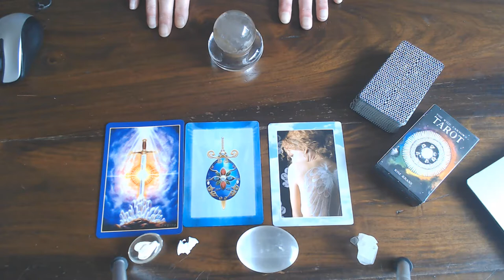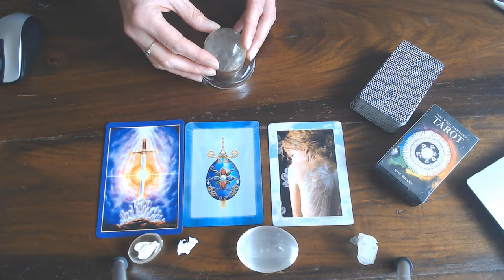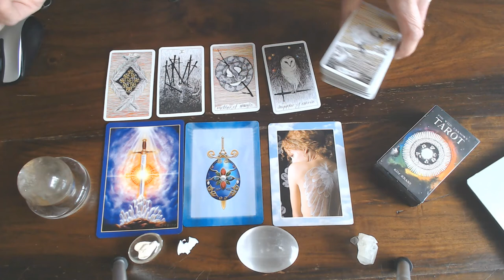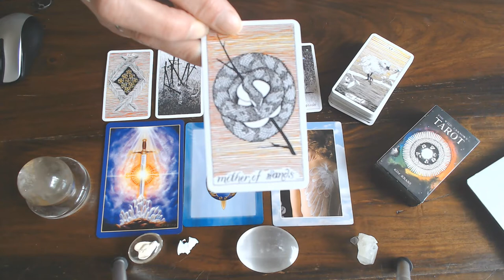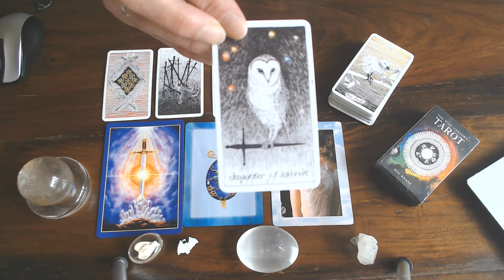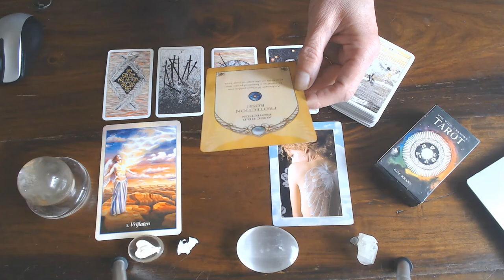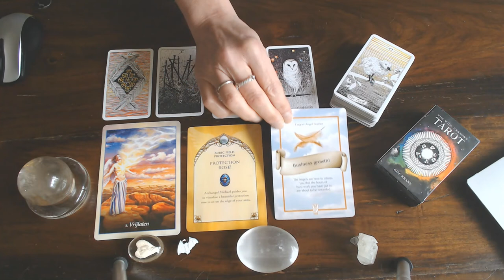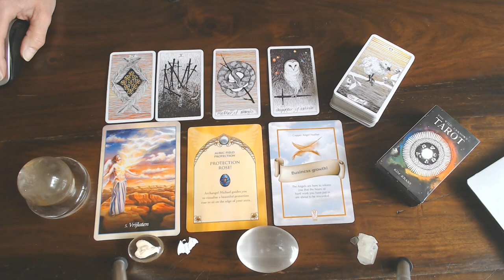VIRGO WEEKLY VLOG 4TH TILL 10TH OF MAY 2020/YOUR DREAMS ARE COMING IN TO FRUITION!